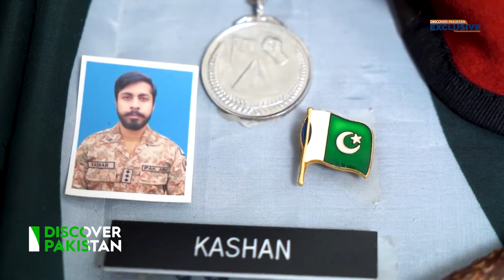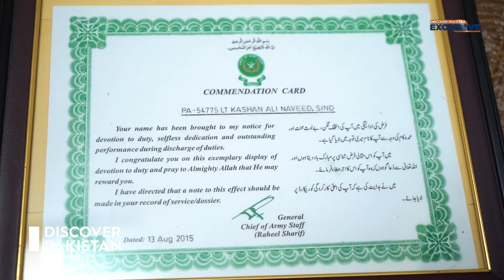Exclusive Interview With Parents of Shaheed Capt. Kashan Ali Naveed | 6 September Special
Exclusive Interview With Parents of Shaheed Capt. Kashan Ali Naveed on Defence Day.
Defence Day is celebrated in Pakistan as a national day to commemorate the sacrifices made by Pakistani soldiers in defending its borders.